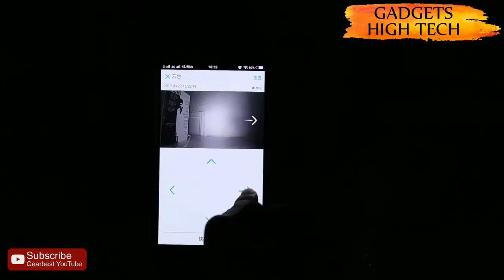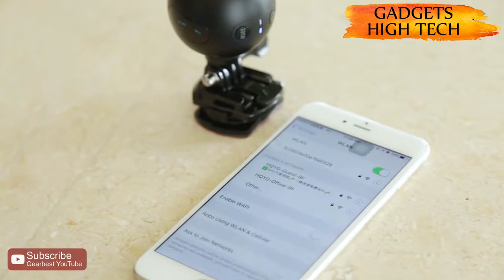Top 5 Best Cameras 2018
5►ZS - GX1 1080P WiFi IP Camera Webcam